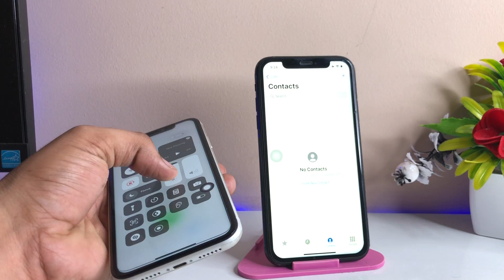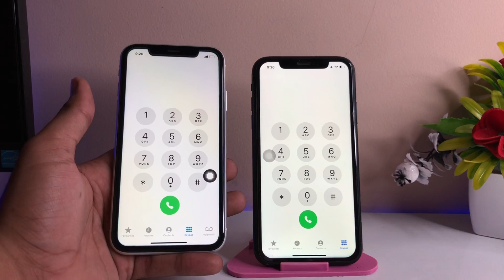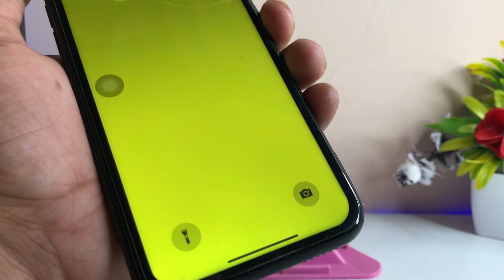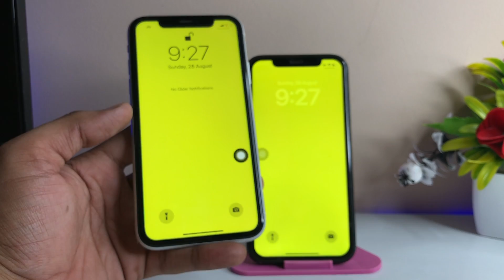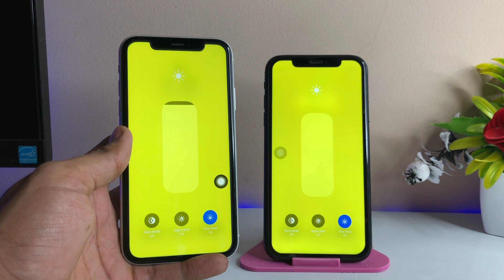How to check iPhone Display Panels - Fake or original